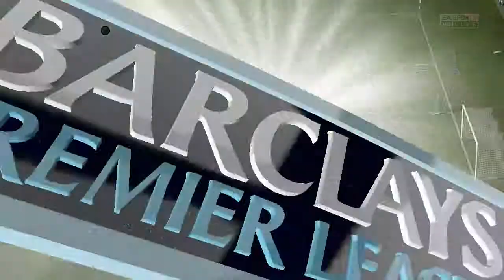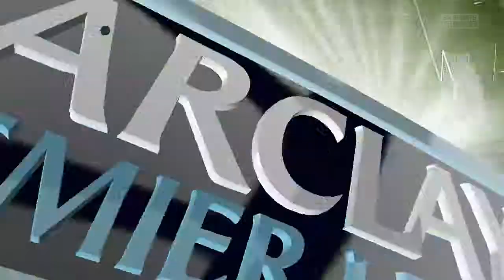FIFA 14 CAREER MODE - SPURS PART 2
Welcome back, 2nd video of Spurs career mode!

WARNING - Video sound is broken SORRY!!! I hope to resolve this on the next video!

Thanks

LEIGH20100GAMING